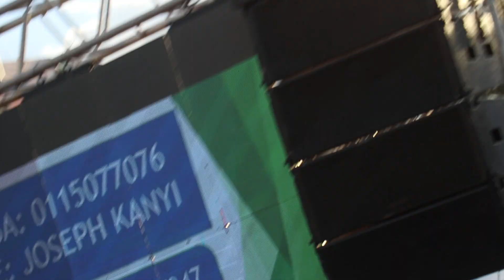MAINA JENGA,MUNENE WA MUNGIKI, KUMAKIA MUINGI,THIS WILL SHOK YOU